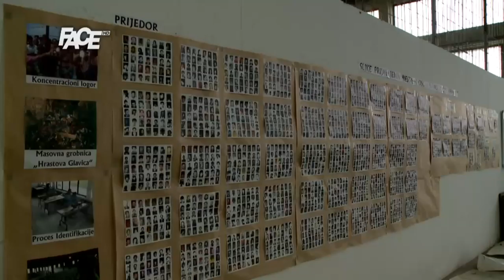Holliday o Deklaraciji o nestalima koja se potpisuje u petak